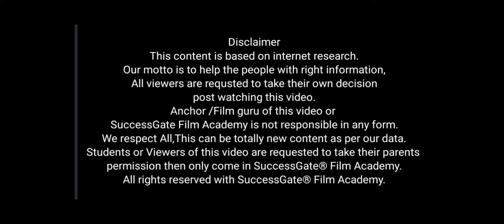CASTING DIRECTOR KYA HOTA HAI....KAB AAPKO KAM DETA HAI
CASTING DIRECTOR

REGARDS

CUSTOMER CARE
CALL WHATSAPP